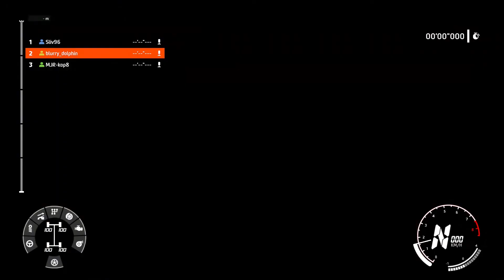Grief (Mental Health Chat)